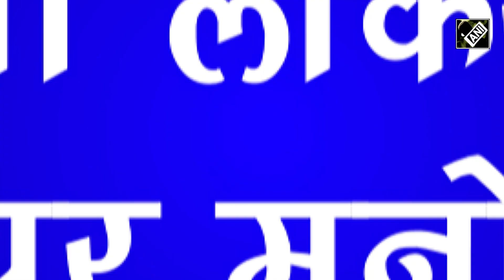Karnataka Elections में Manoj Jha ने गिनाई BJP की कमियां, विपक्ष को दिया ये सुझाव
कर्नाटक चुनाव (Karnataka Elections) के बाद सामने आए परिणाम से साफ है कि जनता ने कांग्रेस पर भरोसा जताया है. जिसके बाद से तमाम राजनीतिक दल बीजेपी (BJP) की हार पर चर्चा करने लगे हैं. कुछ इसके पीछे के कारण बता रहे हैं, तो कुछ पार्टी पर निशाना साध रहे हैं. इसी कड़ी में आरजेडी नेता मनोज झा (Manoj Jha) की प्रतिक्रिया सामने आयी है. जिसमें उन्होंने बीजेपी की कमियां गिनाने के साथ-साथ विपक्ष को भी सुझाव दिया है.